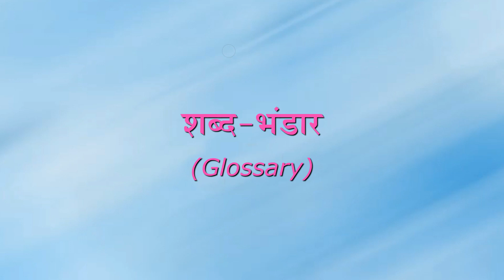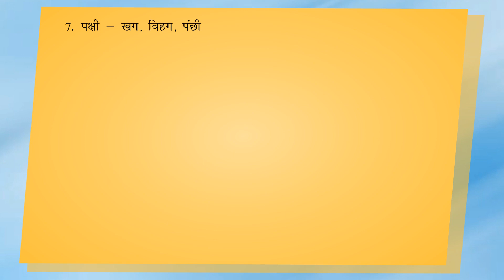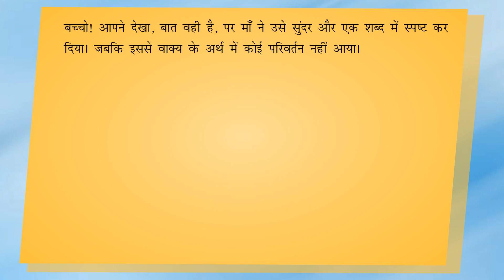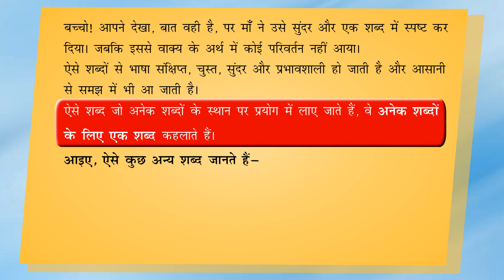Shabd - Bhandar (शब्द भंडार) Glossary Class 4 - Full Marks Pvt Ltd